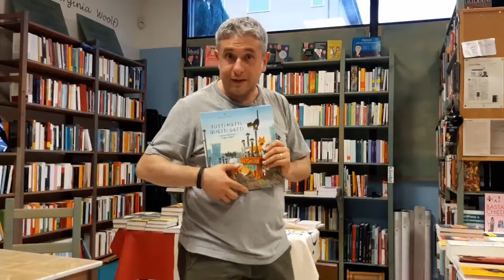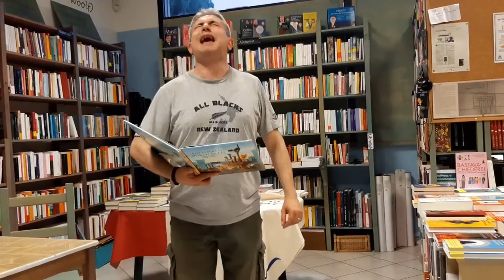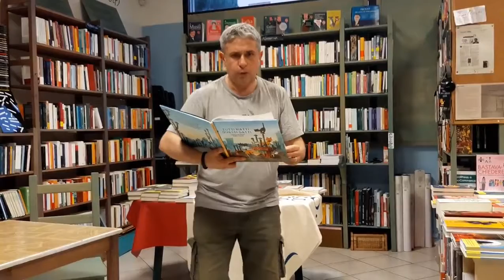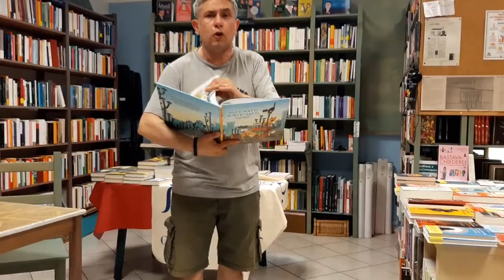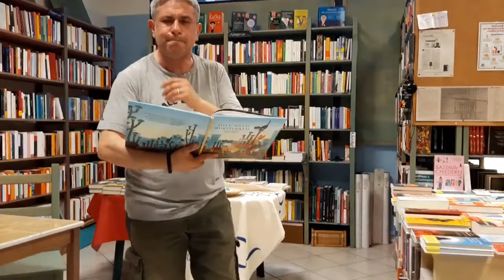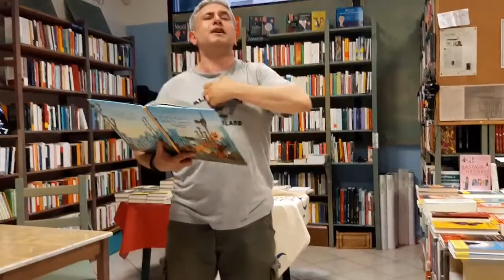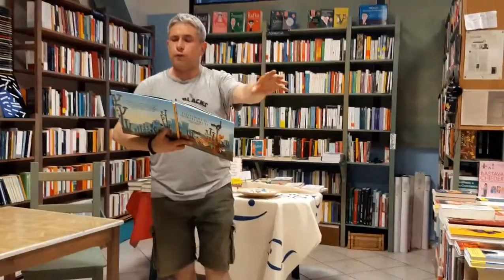Il Raccontastorie legge Tutti matti questi gatti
Big Red, Ramses, Freccia, Birba, Liquirizia e Mosquito fanno parte di una banda di gatti di strada. Riuscirà un micio senza nome a entrare nel gruppo? Un salto di qui, un salto di lì e il gioco è fatto: anche i piccoli possono fare grandi cose! Età di lettura: da 3 anni.